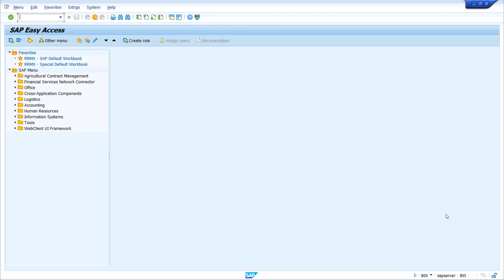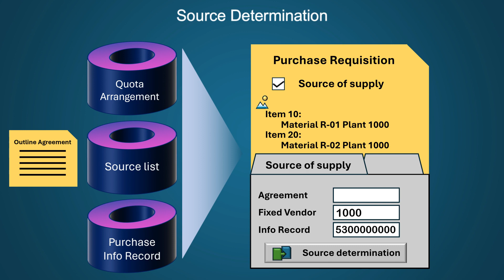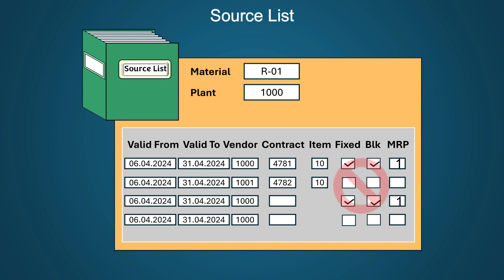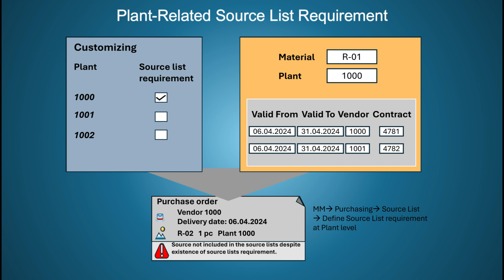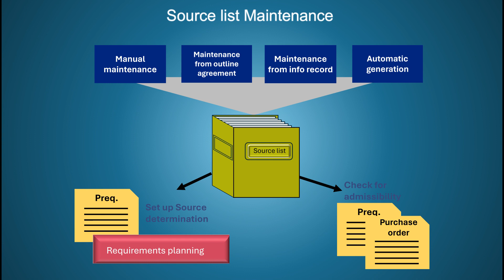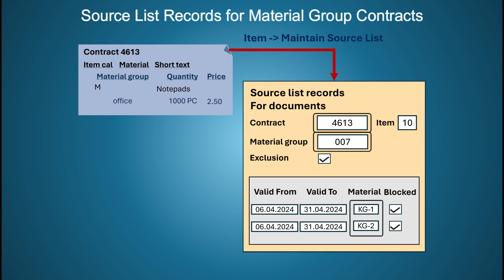Source list in SAP MM Chapter-1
Unlock the secrets of Source List management in SAP MM with our comprehensive tutorial! Learn how to efficiently control source determination for materials and streamline your procurement process.

Chapters.
00:01 Introduction
00:22 Source Determination
01:10 Source list
02:57 Source list Requirement
03:20 Plant-Related Source List Requirement
03:54 Source list Maintenance
04:26 Source list Records for Material Group Contracts